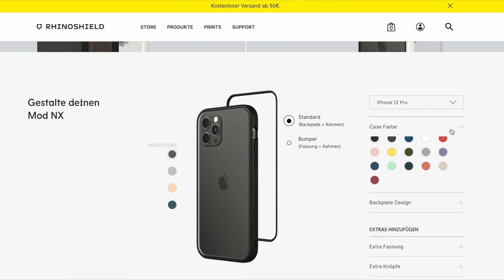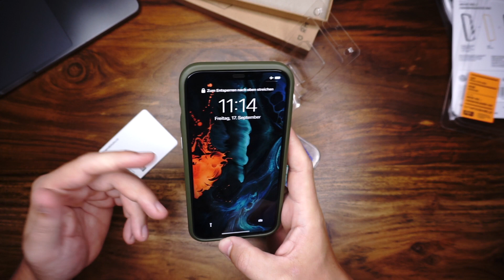Sieht das cool aus oder was? Rhinoshield Mod NX fürs iPhone 12 im Test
In diesem Test habe ich mal ein besonderes Case und zwar das Rhinoshield Mod NX. Wie gut diese Hülle ist, welche Vor- und Nachteile ich finden konnte und für wen sich das ganze lohnt, erfährst du jetzt!